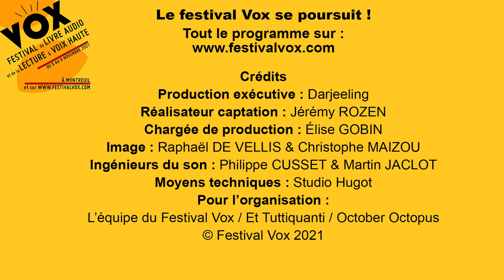Mini-concert pour apprendre l’anglais avec le duo Sunflowers !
Vox – le Festival du Livre audio et de la lecture à voix haute, revient cet automne pour une édition très spéciale, permettant une nouvelle fois de rassembler des éditeurs de livres audio et des plateformes d’écoute, des comédiens, des auteurs, des lecteurs et des musiciens.­
Toute la programmation du festival est à retrouver sur le site internet de Vox

Maison d’édition : La Montagne secrète
Intervenants : Julie Harris et Aaron Harris

Des chansons d’un répertoire folk-pop mélodieux et ensoleillé extraites du livre-disque A Beautiful Day, Une belle journée pour découvrir l’anglais ! Des chansons fraîches et joyeuses conçues pour que les enfants se familiarisent avec les intonations de la langue anglaise et apprennent à saisir le sens général de différentes phrases. Ils s’amuseront à découvrir le vocabulaire de base ainsi qu’une palette de sentiments humains tout en fredonnant des refrains accrocheurs.